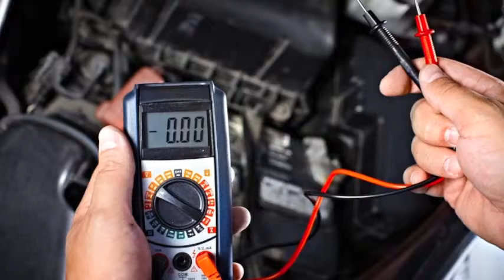Lone Star Mobile Mechanics